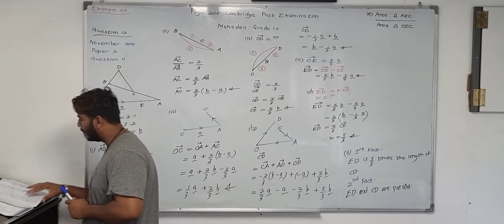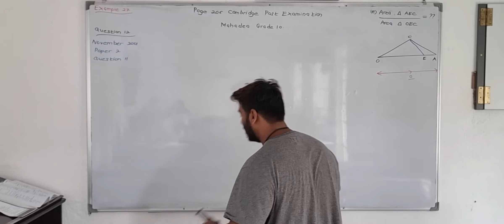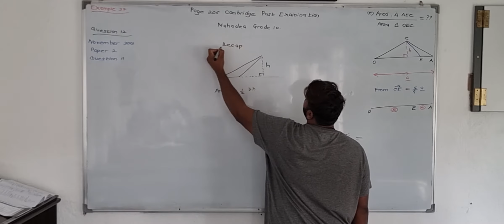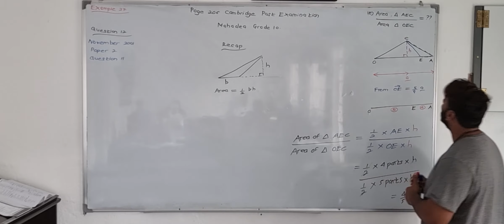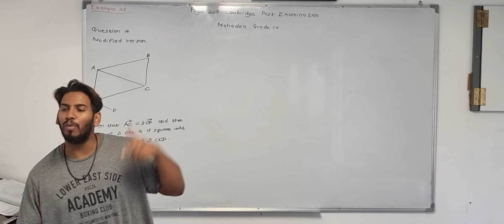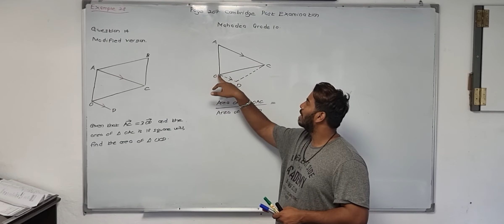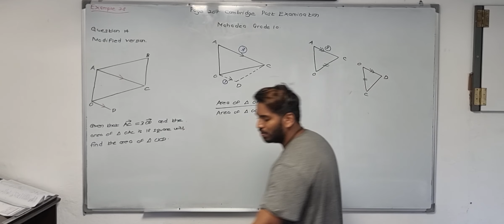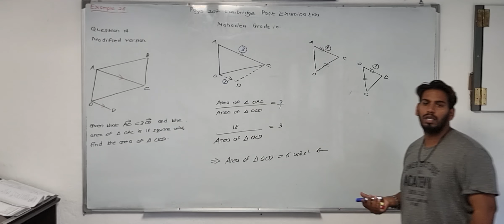VECTORS | SESSION 5 | PART 2